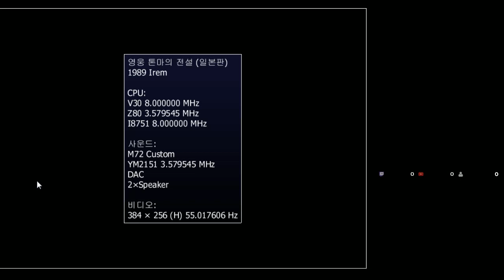17-09-26 [MAME] 【돌아온붕어형TV】 영웅전설 톤마 원코인 공략! [부제:애증의 원코인] / Legend Of Hero TONMA 1989 IREM